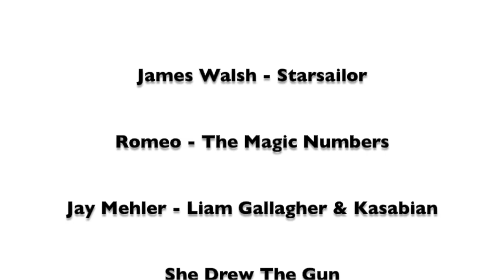Episode 51 - Ed Blaney - The Fall & Mark E. Smith - The StageLeft Podcast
Mark E. Smith close friend and collaborator Ed Blaney is on the new episode of The StageLeft Podcast, who reflects on Mark's recent passing, recording new material in Berlin, selling parts of the dance floor to the Hacienda during hard times, and passes on advice to those entering the music industry from his experience managing The Fall.